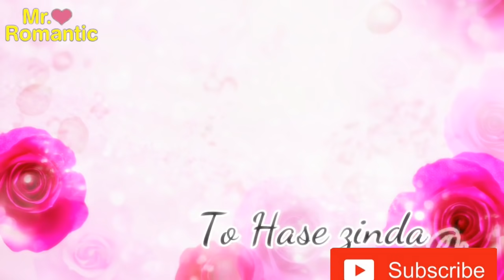Dil se dil tak NEW FULL FEMALE Version song lyrics From Dil se dil tak colors TV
√ LoveYouAll

And share with all friends